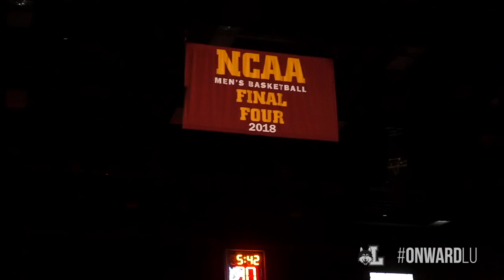Loyola vs. UMKC | Men's Basketball Highlights